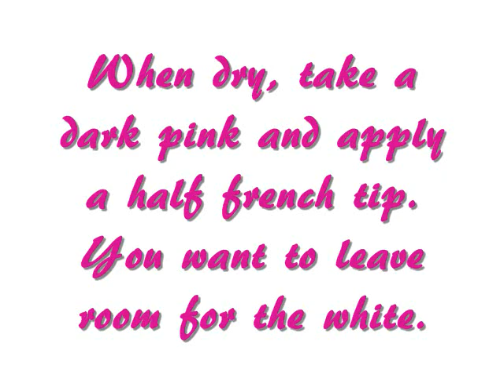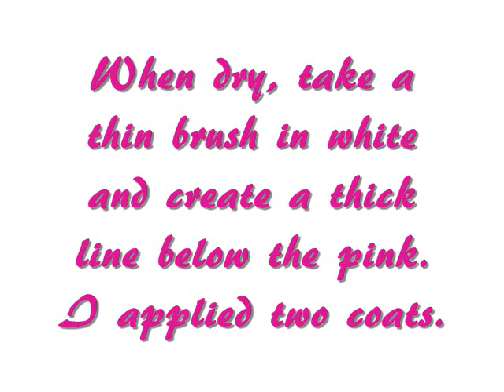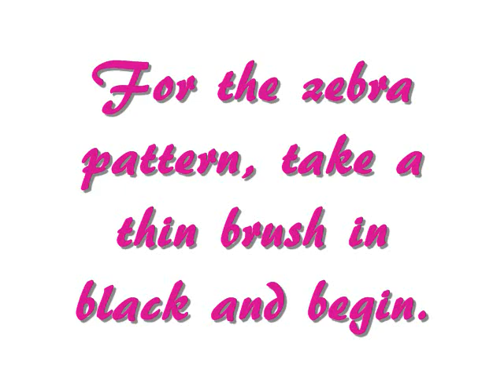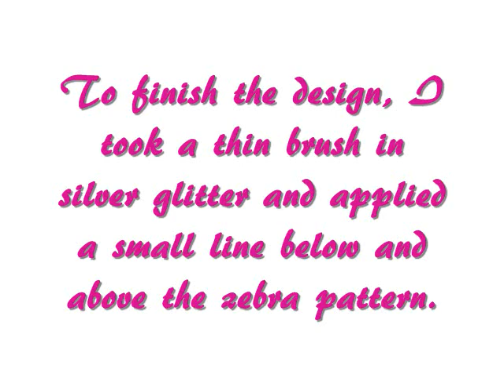Pink Zebra Lined French Tip Nail Tutorial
Hey everyone! Here is another zebra pattern look but I love it! Keep in mind that if you hate zebra, try dots. Rainbow dots would be so cute! Enjoy : )

Here are the items I used:
OPI Nail Envy Basecoat
China Glaze Innocence
Zoya Dita
Art Deco White
Stripe Rite in Black
Milani Art of Silver